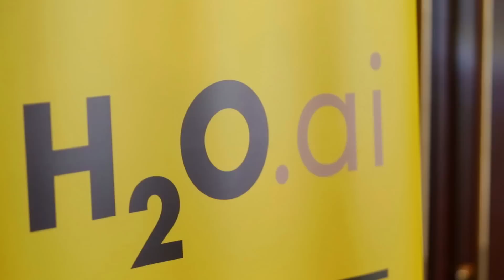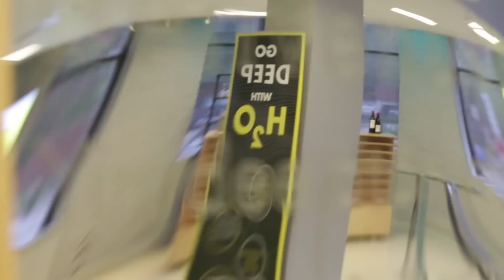H2O Open Tour Chicago Sizzle Reel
Whether you’re just getting started with H2O or you’re a power user looking to expand your knowledge and skillset even more, join some of the greatest minds in machine learning and data science to learn how to transform your business. Are you a Data Scientist? Data Engineer? Business Analyst? We’ve got something for everyone. Whatever your stripes, you’ll walk away knowing how to do more with your data.